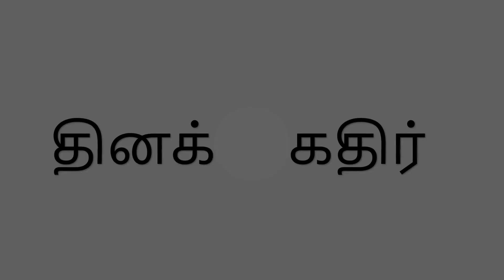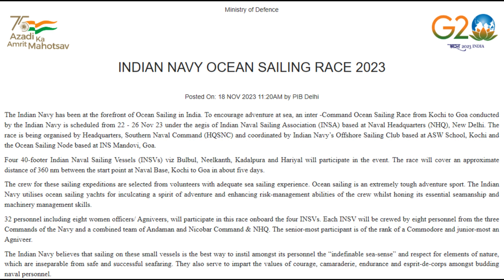Indian Navy's Ocean Sailing Race 2023! | Tamil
Title: "Indian Navy's Ocean Sailing Race 2023!"

Description: Dive into the heart of adventure with the Indian Navy as they embark on an epic Ocean Sailing Race from Kochi to Goa. Witness the strength, skill, and spirit of naval personnel navigating the challenging seas, fostering camaraderie, and showcasing the Navy's commitment to adventure and excellence.